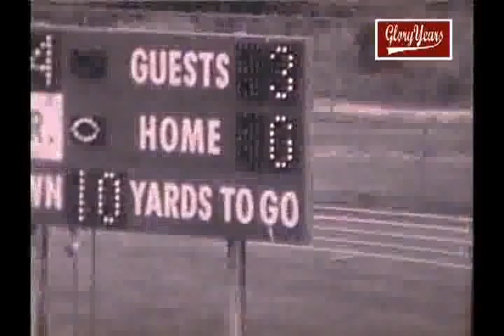up r8180 nj red bank reg 17 ocean 0 1980 fb avi 00